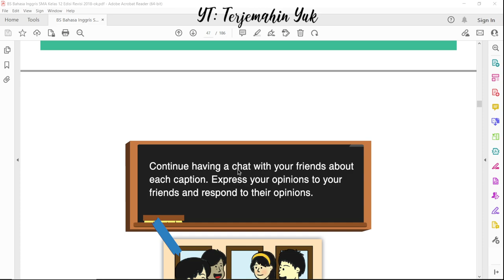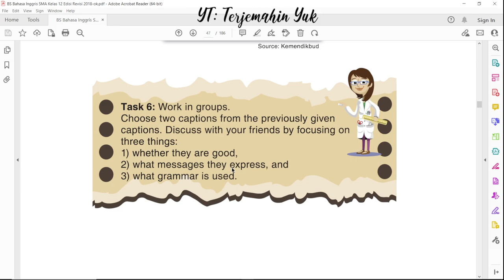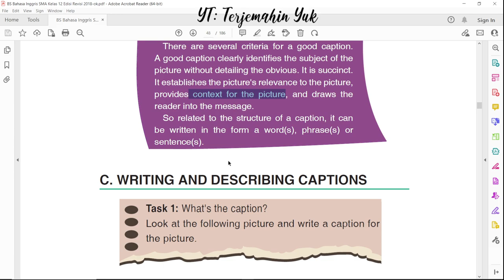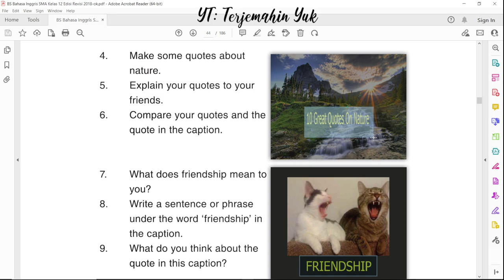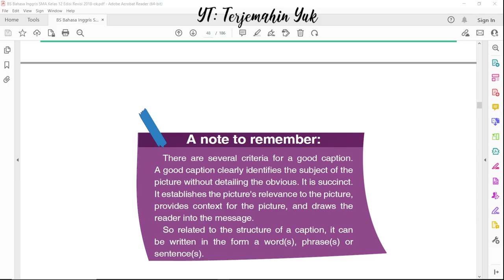Hal. 38-39 kelas 12 Terjemahan Buku Bahasa Inggris SMA Kurikulum 2013 Revisi 2018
Melanjutkan berdiskusi dengan teman tentang masing-masing caption. Sampaikan pendapat kalian dan juga berikan respon terhadap pendapat dari teman.
Task 6. Work in groups.
Pilihlah dua buah caption dari caption yang telah diberikan, kemudian diskusikan dengan teman-teman tentang tiga hal, yaitu:
1. Caption mana yang bagus ( whether they are good ). How to choose a good caption.
2. apa pesan yang disampaikan oleh caption tersebut ( what messages they express ), dan
3. Apa grammar yang digunakan (what grammar is used )
Disampaikan juga beberapa kriteria dari caption yang bagus yaitu jelas menyampaikan subjek dari gambar tanpa embel-embel keterangan tambahan yang membingungkan, ringkas,  dan pesan yang disampaikan kepada pembaca cukup jelas.